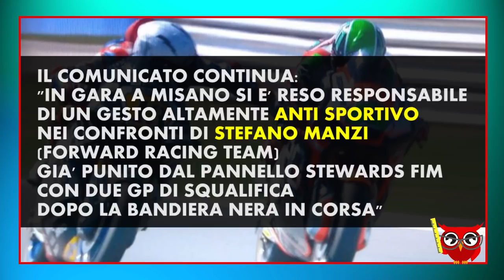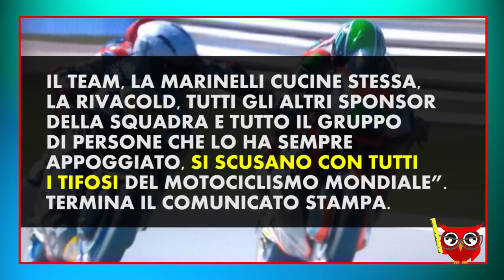ESCLUSIVO ULTIM'ORA - Romano Fenati licenziato dal team/Fenati Fired by MOTO2 team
Testo italiano 🇮🇹 🇬🇧🇪🇸 ⬇️⬇️⬇️
🇮🇹 Ieri le scuse, oggi le conseguenze. Il team Marinelli Snipers ha deciso di licenziare Romano Fenati, reo durante la gara di Moto2 a Misano di aver deliberatamente tirato la leva del freno di Stefano Manzi in corsa a oltre 200 chilometri orari: "Il Marinelli Snipers Team rescinde il contratto con il pilota Romano Fenati per il suo comportamento antisportivo, inqualificabile, pericoloso e dannoso per l’immagine di tutti, si legge nel comunicato.
🇬🇧 Fenati’s contract terminated
Marinelli Snipers Team confirm the end to the relationship between the two and apologise to fans
Tags Moto2, 2018, Romano Fenati, Marinelli Snipers Team
Romano Fenati’s contract with the Marinelli Snipers Team has been terminated following the incident on Sunday that saw the Italian suspended from two Grands Prix.
The team published the following statement:

“Here we are. Now we can communicate that the Marinelli Snipers Team shall terminate the contract with the rider Romano Fenati, from now on, for his unsporting, dangerous and damaging conduct for the image of all. With extreme regret, we have to note that his irresponsible act endangered the life of another rider and can't be apologised for in any way. The rider, from this moment, will not participate in any more races with the Marinelli Snipers team. The team, Marinelli Cucine, Rivacold and all the other sponsors and the people that always supported him, apologised to all the World Championship fans.”
🇪🇸 El Marinelli Snipers Team rescinde el contrato de Fenati
El equipo italiano ha decidido no contar con los servicios del piloto italiano debido a su "conducta irresponsable"

El contrato de Romano Fenati con el Marinelli Snipers Team ha sido rescindido tras el incidente del domingo que vio al italiano suspendido para dos Grandes Premios.
El equipo publicó la siguiente declaración:

"Aquí estamos. Ahora podemos comunicar que el Marinelli Snipers Team rescindirá el contrato con el piloto Romano Fenati por su conducta antideportiva, peligrosa y perjudicial para la imagen de todos. Con gran pesar, debemos señalar que su acto irresponsable puso en peligro la vida de otro piloto y no se puede pedir disculpas de ninguna manera. El piloto, desde este momento, no participará en más carreras con el equipo Marinelli Snipers. El equipo, Marinelli Cucine, Rivacold y todos los otros patrocinadores y las personas que siempre lo apoyaron, se disculpan con todos los aficionados del Campeonato Mundial ".